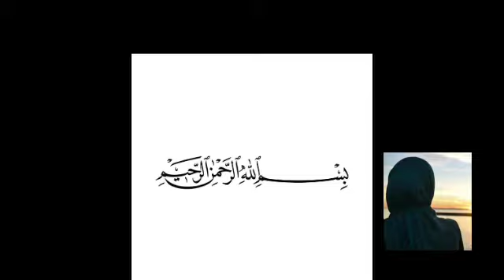Mummy I'm not hungry ! | How to feed children|| ممی مجھے بھوک نہیں! /بچوں کو کھانا کیسے کھلائیں hk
How to feed children

very informative video in urdu Hindi Pakistan

بچوں کو کھانا کیسے کھلائیں

معلوماتی ویڈیو اپ کی مددگار ثابت ہو گی انشاءاللہ

|from ||hum khayal ||TV |for |everyone |
|informative video ||Knowledge in world |
|Islamic stories||knowledge of social media| | Pakistani news ||news in urdu ||
|my |YouTube |official |channel| in |urdu|
|Pakistan |